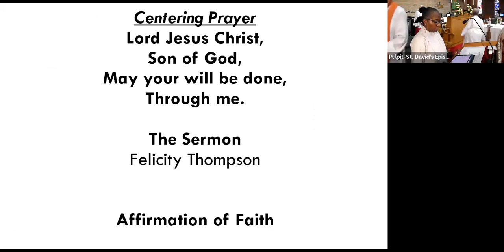2024 0728 10am SermonFT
Sermon from 10am Sunday Worship, 7/28/2024